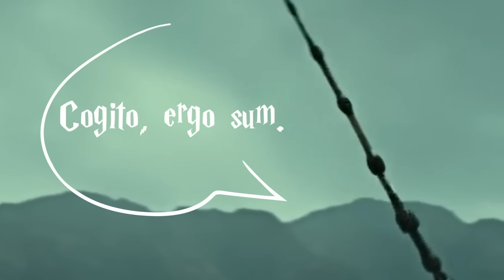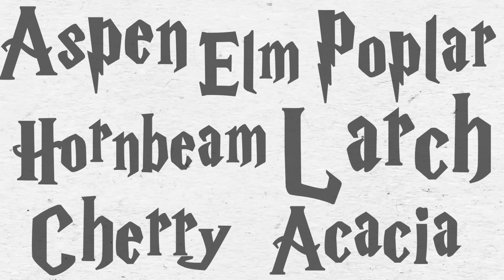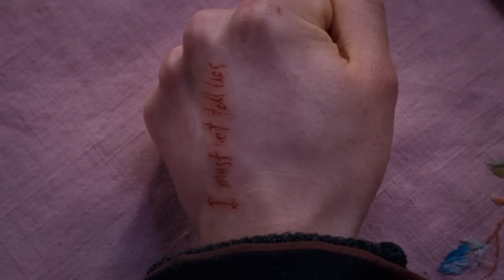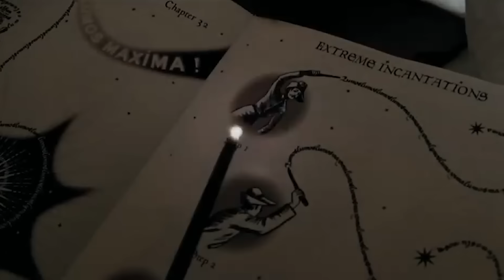Harry Potter: How Wands Are Made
Harry Potter Wands Explained

It is one of the most iconic symbols in all of fantasy, second only to perhaps a wizard’s staff or a warrior’s sword. A wizard’s wand is what gives them their power. In the Harry Potter world, or the Potterverse, a wand is a semi-sentient magical item that amplifies and redirects a wizard’s magical power. In the first book we learn that it is the wand that chooses the wizard, though no one can really say why. What is understood though, is that while wands can be made of the same wood and the same core materials, no two wands are exactly alike. Even Harry’s first wand was the “brother” to Voldemort’s wand. The two had the same phoenix feather core, which is later revealed to be from Fawkes, Dumbledore’s animal companion. On paper, the creation of a wand seems pretty easy right? Get some magical wood and put something belonging to a magical creature in it and presto, wand? Well the process is a bit more involved that that. Today we are taking a deep dive into what makes a wand and what they do to better serve the magical world. This will include a history of wands, what makes a wand more powerful than another and how does a wand choose a master anyway? There is always a chance for theory crafting too. It’s just a swish and a flick to get started.

Written by: Zack Latino
Narrated by: Lil Jiblits
Edited by: Ania S